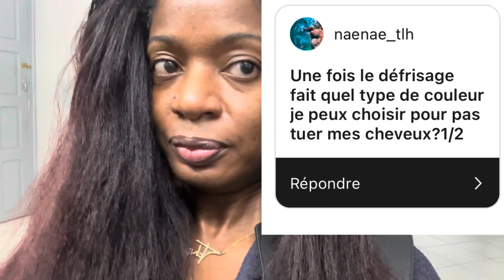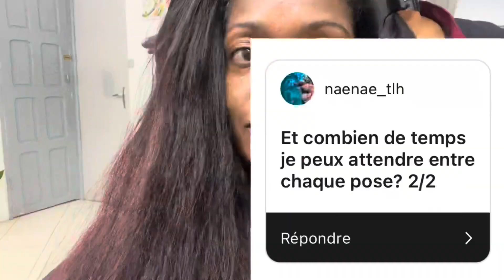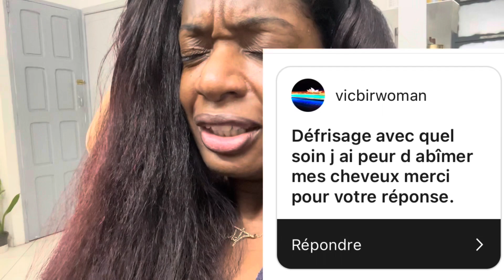FAQ défrisage cheveux afro 2023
Ma routine capillaire infaillible pour des cheveux plus forts et plus longs

Ma coiffeuse : Nilcia coiffure 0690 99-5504 est à Bergevin en Guadeloupe
🍒 Qui suis-je :
Je suis Sandra CERISE une créatrice de contenu qui explore les sujets qui me passionne comme le véganisme, le skincare, les soins capillaire, la productivité, l’éducation… Chaque semaine j’envois gratuitement un mail pour te partager des astuces et mes pensées.

En aucun cas je n'ai été rémunérée pour filmer et poster cette vidéo.

Pour récupérer de l’argent quand tu achètes sur le site de la SNCF, Sephora, Nike... je passe par
Si toi aussi tu veux récupérer de l’argent grâce à tes achats parraine ;)